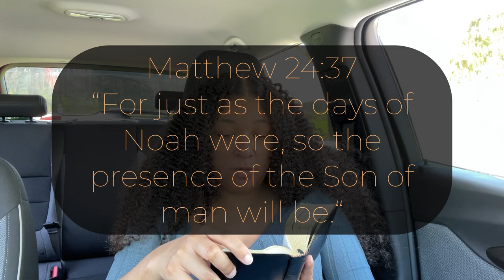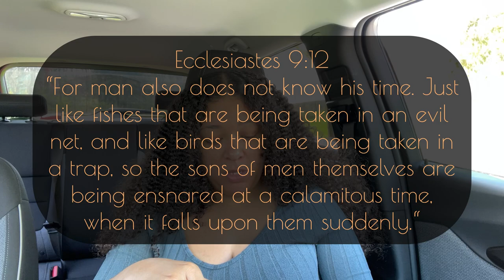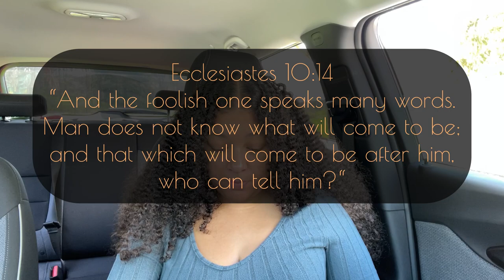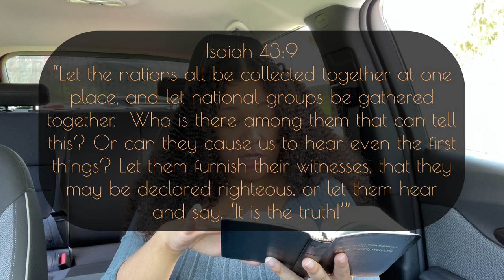Where Does The Time Go?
You will never know, stay ready in good faith so you don’t have to get ready. Matthew 24:36 is what tells all regarding this.

Plus this is the video that marks a year of YouTube! April 19th 2023